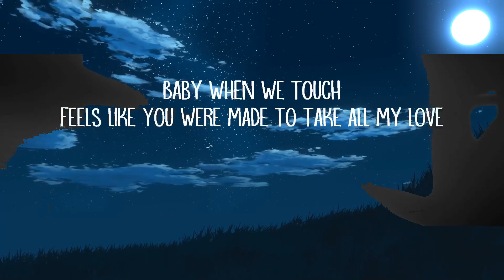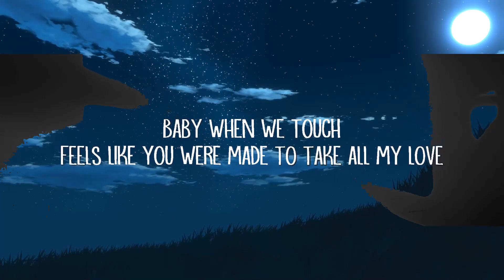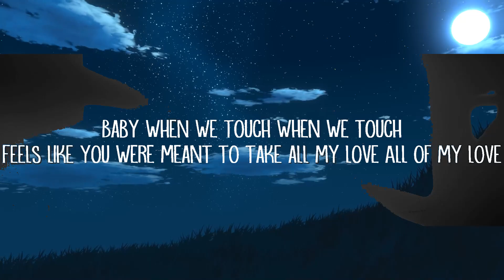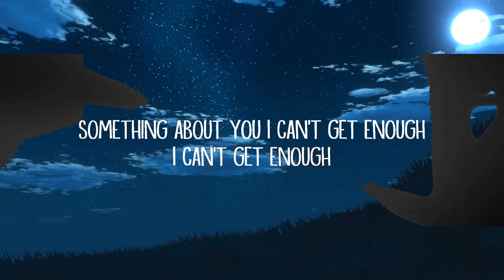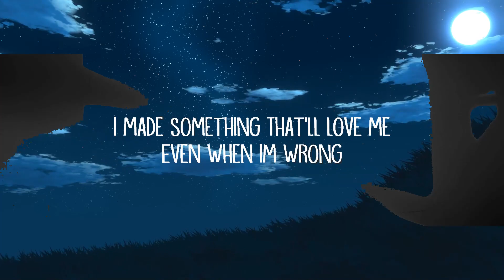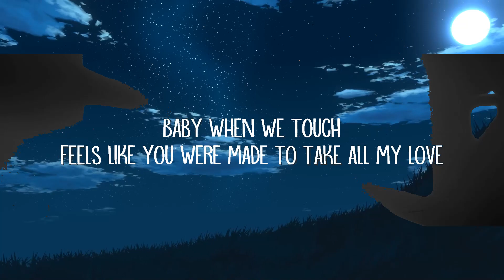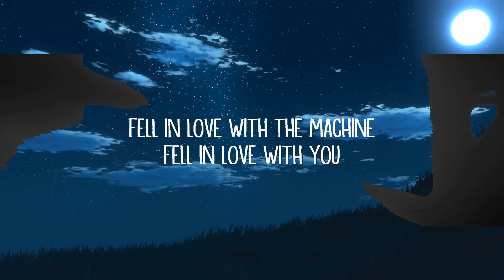Reed Wonder, Aurora Olivas - The Machine (Lyrics) | KP Songs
Reed Wonder, Aurora Olivas - The Machine (Lyrics)

The Machine Lyrics:

I made something
That'll love me
Even when im wrong
I made something that'll love me
Even with my faults
My Faults
Fell in love with a machine
Fell in love with you

Baby when we touch
Feels like you were made to take all my love
Something about you I can't get enough
I can't get enough

when we touch
Feels like you were meant to take all my love
Fell in love with The machine

I designed you
With a mind to
Understand my thoughts
I designed you
I refined you
To be what I want